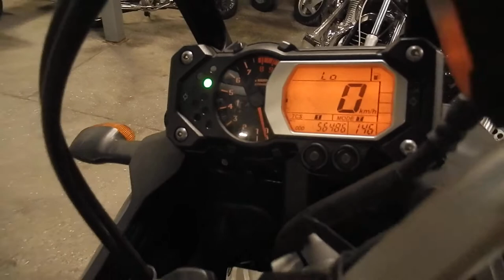No B7384 YAMAHA XT1200Z SUPER TENERE